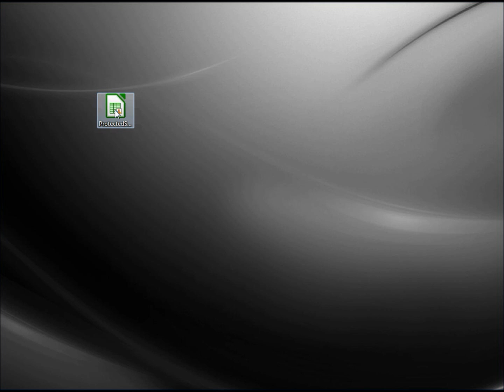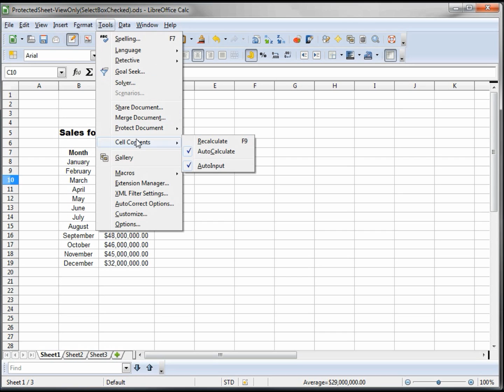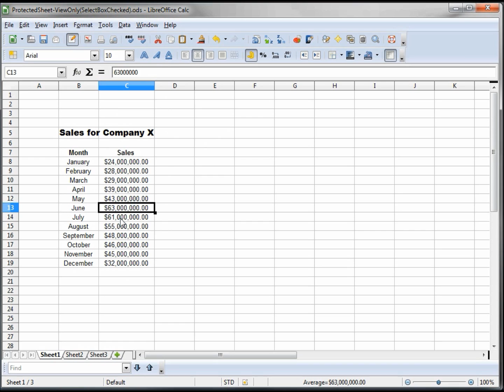28- Libre Office - Calc, Open Office -- Calc, Excel Tutorial -- Protecting a Sheet in a file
How to password protect a single sheet or tab in a spreadsheet file.